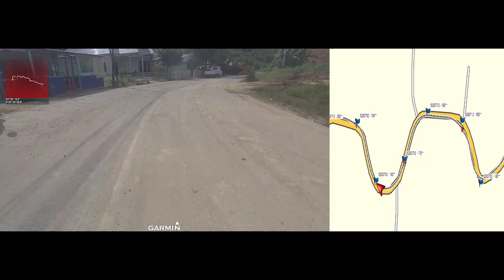52007.12.K_N_JLN. YOS SUDARSO (TOLI-TOLI)_SEMESTER 2_19/09/2021